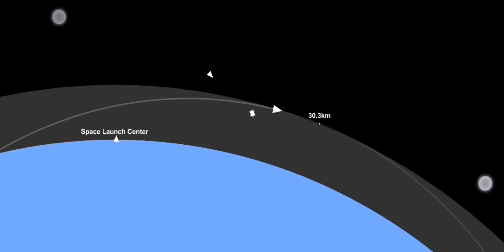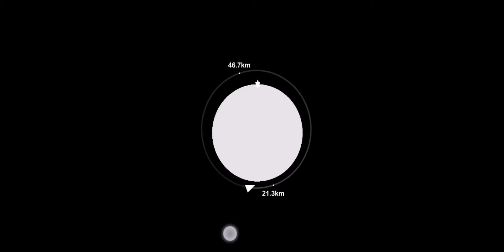SFS Cinematic gameplay || Cargo to Callisto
Greetings everybody! Trying out something different today. No commentry and just cinematic gameplay. I hope you enjoy this video as all of these builds took some time to assemble.

Song: Beach House Space song